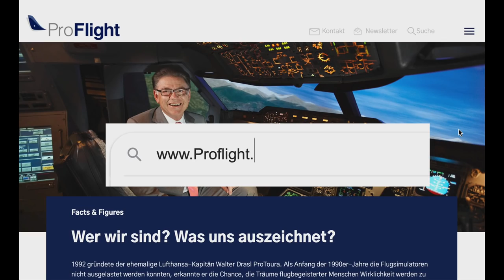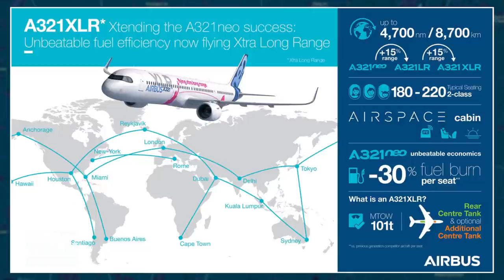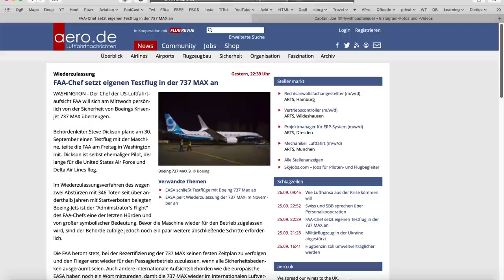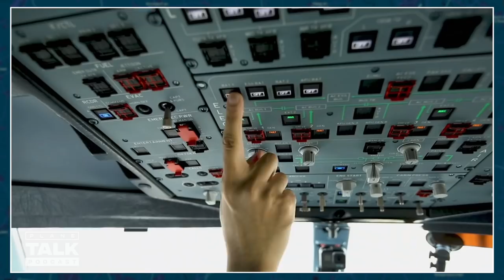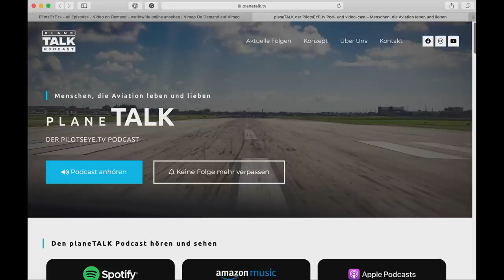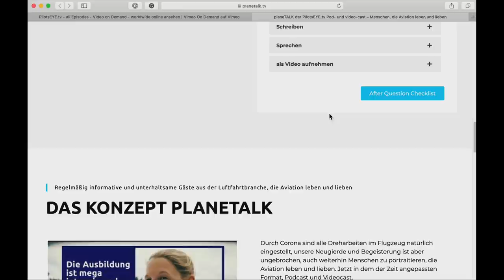planeTALK | Sir Tim CLARK President EMIRATES "I love my 117 Airbus A380" (24 subtitle-languages)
“Ich liebe meine 117 Exemplare der A380. Wir werden Sie noch alle brauchen” sagt ein zuversichtlicher Chef der Fluglinie EMIRATES.

Unser heutiger Gast ist seit 48 Jahren im Aviation Business und seit 2014 mit dem Ritterorden “Knight Commander of the Order of the British Empire” dekoriert. Sir Tim Clark gehört zu den Gründungsmitgliedern der staatlichen Airline des Emirats Dubai, dessen Präsident und COO er seit 18 Jahren ist.

Seine Fluglinie ist mit Abstand der weltweit größte Betreiber des ausgelaufenen Flugzeugmodells A380. Die Fluglinie besitzt zur Zeit 117 Exemplare und erhält bis Anfang 2022 noch die letzten fünf - der jemals gebauten Modelle.

Seien Sie gespannt auf ein tiefgehendes, ehrliches und amüsantes Interview, das Andreas Spaeth mit ihm für sein Buch “Der letzte Riese” geführt hat. Dabei hört man erstmals auch selbstkritische Fakten: “Wir haben uns von Airbus zu viel gefallen lassen”.

// english // planeTALK - the PilotsEYE.tv Podcast
Weekly talks to Aviators, who love and live aviation.
Alternating between English and German language, based on the guest's native tongue, but always with english subtitles shortly after release.

In this episode: Sir Tim Clark, President of EMIRATES talks about the last 18 years of his decisions in business and why he firmly holds on to his soon to be final 122 Airbus A380. (English subtitles available) //

|::| Die Themen |::|

00:00 Status der A380 Flotte: “Wir übernehmen noch alle bestellten A380”
07:46 Rückkehr zu altem Glanz von Emirates? “Warum nicht!”
09:30 Mitbewerber: “Da werden einige bald nur noch Narrow-bodies fliegen”
14:03 Ertragslage: “Das Cargo-Geschäft rettet uns momentan”
16:20 Belly: “Unsere Passagier-777ER/LR bekamen größere Cargotüren ab Werk”
18:03 Corona: “Ich kann das Jammern der Anderen nicht mehr hören”
20:29 Kabinen-Cargo: "Bei einer A380 braucht man 30 Mitarbeiter zusätzlich"
22:52 Sonder-Fracht: "Mit 40t Rohgummi im A380 nach Atlanta - mit Gewinn"
26:50 Das Flugzeug reift beim Kunden: “Wir hätten das nie tolerieren dürfen”
31:10 Extras: “Airbus hat uns allen beim A380 eine zu grosse Auswahl gelassen”
35:34 “Wenn ich mir einen Mercedes kaufe, muss der auch sofort funktionieren”
41:55 In “Aigener Sache”

Mehr Info:

» A380 Buch "Der letzte Riese" vorbestellen
» Kontakt Andreas Spaeth: Twitter  @SpaethFlies

° Der Podcast ist und bleibt kostenlos °
Falls Sie uns unterstützen wollen, bedanken wir uns für
Ihre Empfehlungen, Weiterleitungen und Kommentare.

° Unsere zukünftigen Gäste beantworten auch Ihre Fragen °
Alle Fragen, die es in die Sendung schaffen, werden mit
einem PilotsEYE.tv Film (VoD) belohnt.

Weitere verfügbare Podcasts:

Sir Tim CLARK, COO Emirates "I love my 177 Airbus A380“
Thorsten LANGE CEO Neste „Fliegen mit Frittenfett“
Michael HOESSL SFO „I survived Ryanair&Qatar“
Jürgen RAPS CPT ret.„Vertrauen ins Fliegen stärken“
Andreas SPAETH „Vom Anfang bis Ende - TXL und BER“
Sigi KNECHT, COO Aireg "Sauberes Kerosin ist zu teuer"
Captain JOE SFO 747, "Frechheit siegt"
Norbert WOELFLE CPT ret. "Fliegen verlernt man nicht "
Jürgen THOMAS "Wir waren mit der A380 zu spät dran"
Detlef CARIUS Fluglehrer "Flugschüler im Sinkflug"
Jörg BUXBAUM "Künstliche Intelligenz in der Flugsicherung"
Captain JOE "Vom Liftboy zum B747 Piloten"
Jürgen RAPS "Flugschulen schließen"